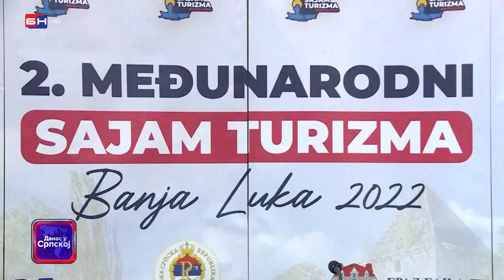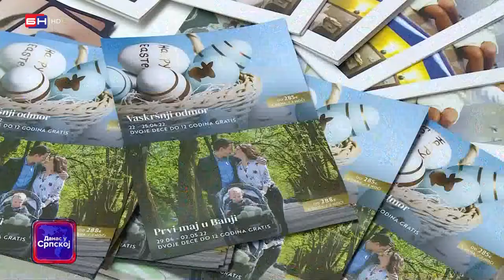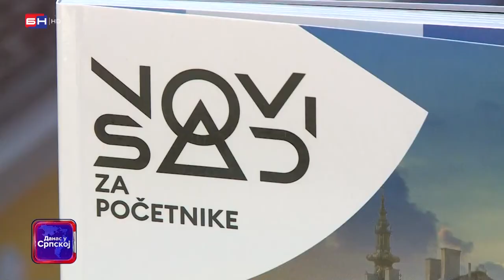Hotel Fontana učesnik Međunarodnog sajama turizma u Banja Luci